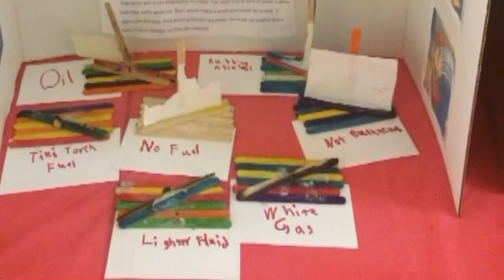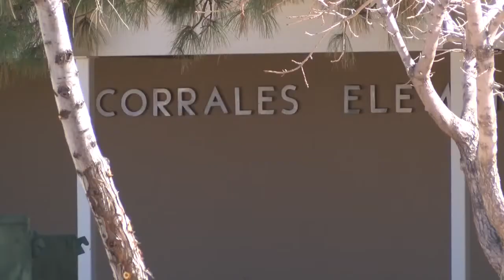'Best Bombs' science fair project raises eyebrows